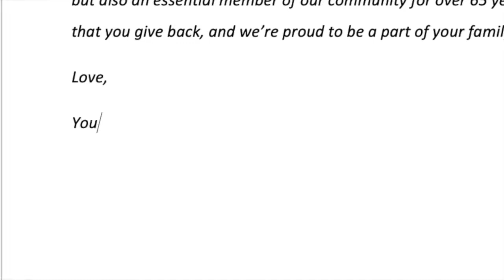First Heritage Save of the game 12/6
Troy Passingham comes up HUGE for the Enforcers!